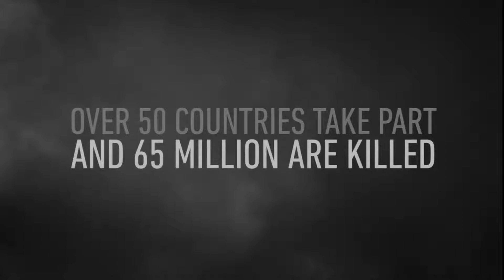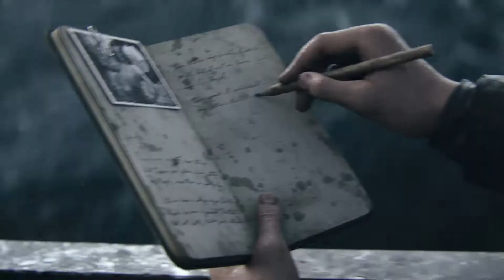Free To Use | WW2 Campaign | Opening scene and first mission | HD Gameplay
Feel free to use this gameplay in your videos. You can also comment saying you used the gameplay and the title of your video and I'll go check it out!
Thanks
No Commentary HD Gameplay